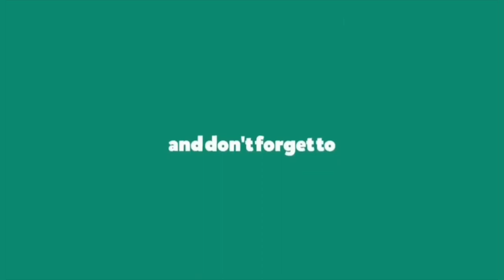ఉపయోగకరమైన వంటింటి చిట్కాలు|| Useful kitchen Tips